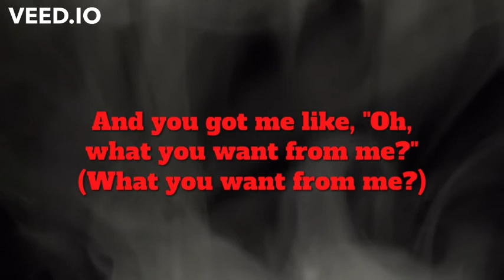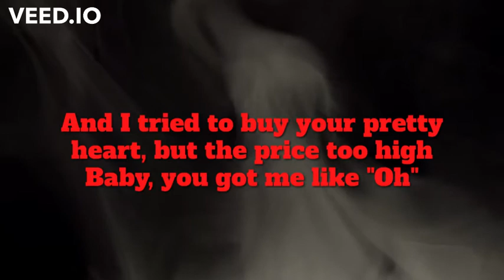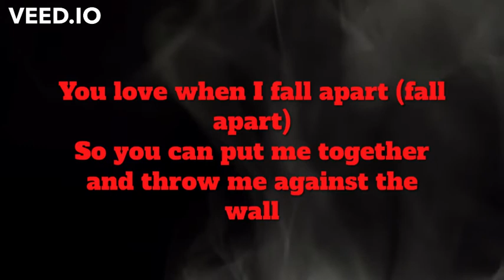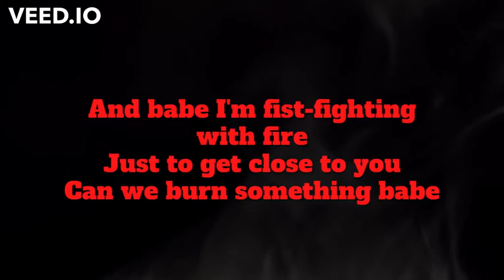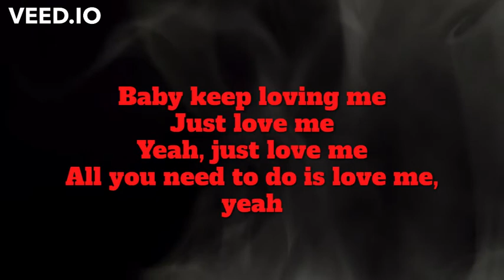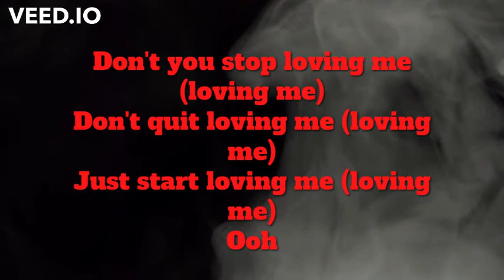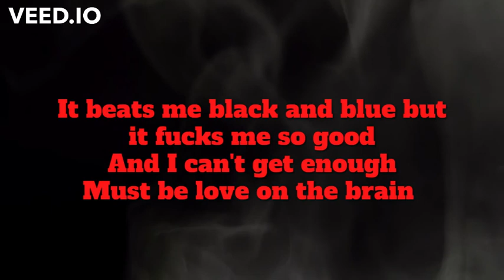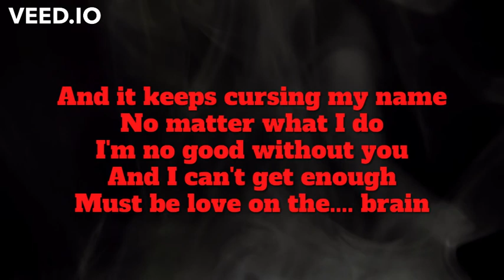Rihanna - Love On The Brain Lyrics